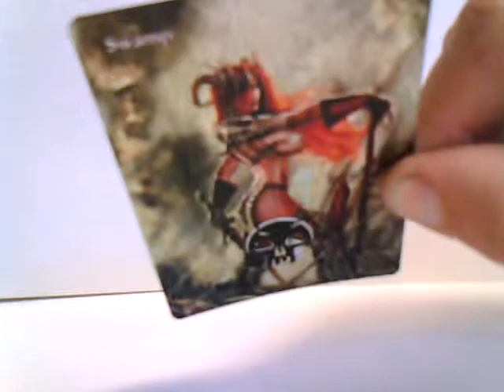Swamp land with alternate foiling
custom foiled land using alternate holo foil pattern